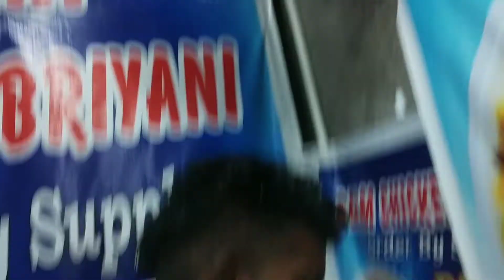Mast Faida otaya🤔?.....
Video creator- The AN BoY ...
*Category- vlogs
*Equipment used in video- phone, tripod

Ready for the NEXT vlog🥰